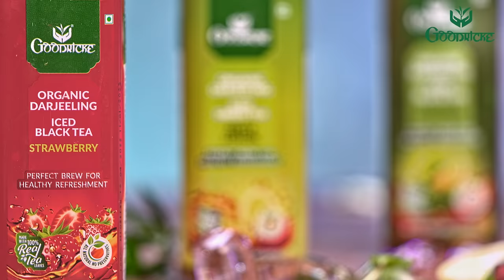Goodricke Iced Tea- Organic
Unmatched taste, iced tea that is free from any chemical or preservatives. Available in glass bottles to protect the goodness. Check out five exciting flavours. Classic Peach, Classic Majito, Strawberry, Lemon & Novamint & Zesty Lemon